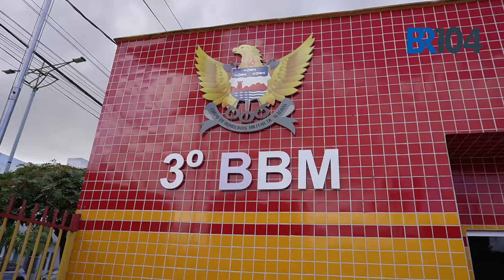Corpo de Bombeiros alerta para cuidados com botijão de gás e prevenção de acidentes domésticos